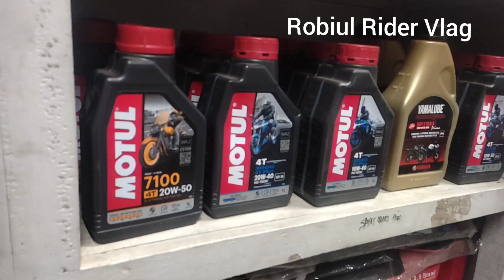শামীম মটরস মেলান্দহ জামালপুর | Shamim Motors melandah Jamalpur আমি আছি মোটরসাইকেল পার্টসএর দোকানা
আমি আছি মোটরসাইকেল পার্টস এর দোকান
শামীম মোটরস
এখানে হেলমেটর লাইট এর যাবতীয় সব ধরনের এক্সেসরিজ পাবেন মোটরসাইকেলের মেইনটেনেন্স মোটরসাইকেল 🏍️
মেলান্দহ বাজার জামালপুর  বাংলাদেশ